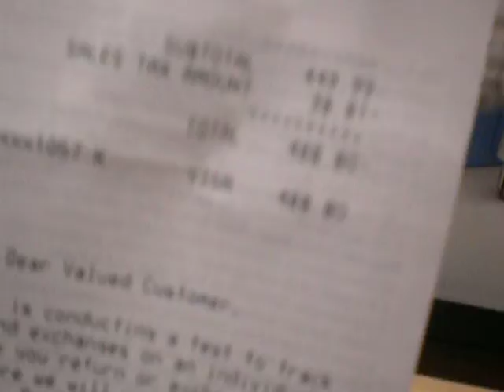SEE THE NEW I-PAD AND GET THE BEST DEALS AT BEST BUY.AVI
SEE THENEW I-PAD IN BEST BUY STORE BROOKLYN WITH YOUR HOST BRIAN DELANY STARR.